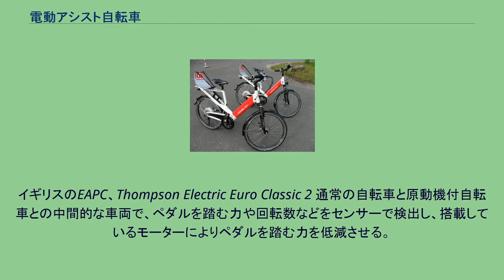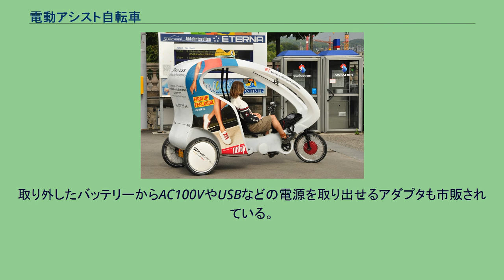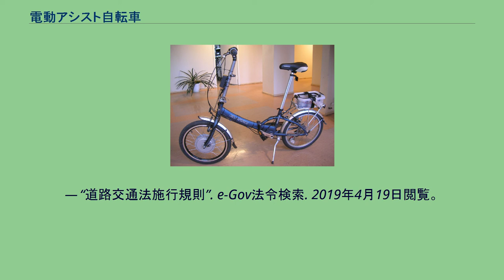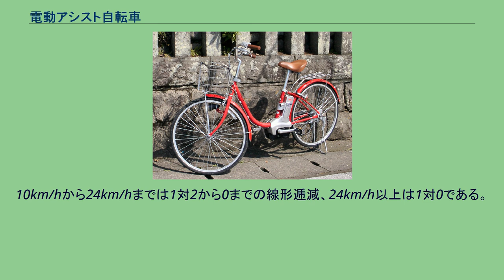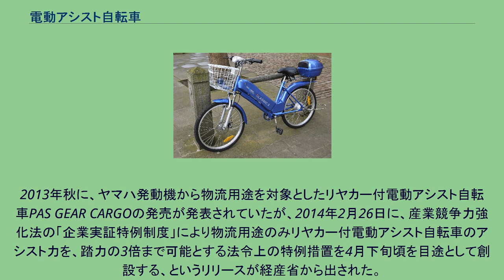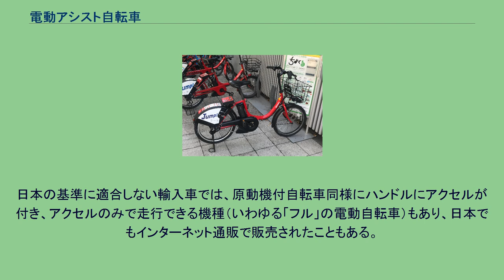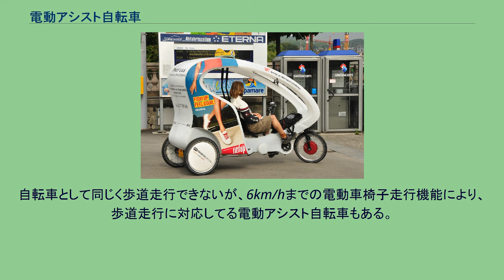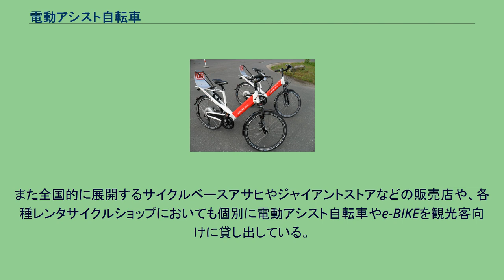電動アシスト自転車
警視庁の電動アシスト自転車 電動アシスト自転車（でんどうアシストじてんしゃ）とは、電動機（モーター）により人力を補助する自転車。
搭乗者がペダルをこがなければ走行しない。
人力での伝動補助のみならず、モーター単体のみで自走可能な自転車は電動自転車を参照。
イギリスのEAPC、Thompson Electric Euro Classic 2 通常の自転車と原動機付自転車との中間的な車両で、ペダルを踏む力や回転数などをセンサーで検出し、搭載しているモーターによりペダルを踏む力を低減させる。
1993年にヤマハ発動機が発売した電動ハイブリッド自転車・ヤマハ・PAS（Power Assist System、パス）が世界初とされる。
欧米ではPedelecやEAPC（Electrically Assisted Pedal Cycle、「電気式ペダル補助自転車」の略）と呼ばれており、各国で独自の基準が定められている。
最高速度が25km/h・最大出力が200-300Wの国が多いが、カナダでは20mph（32km/h）・500W。
アメリカでは20mph（32km/h）・750Wとなっている（Electric bicycle laws）。
前輪にハブモーターを備えた電動アシスト自転車のベロタクシー、Velotaxi CityCruiser II 電源としては初期の製品では鉛蓄電池やニッケル・カドミウム蓄電池 (Ni-Cd)、ニッケル水素電池 (Ni-MH) が用いられたが、メモリー効果が発生せず、小型軽量で長寿命なリチウムイオン二次電池 (Li-ion) に取って代わられている。
機種によっては回生ブレーキを備え、減速時にはモーターを発電機にしてバッテリーの充電を行う。
バッテリーはフレームの前後や後部の荷台に設置することが多い。
取り外したバッテリーからAC100VやUSBなどの電源を取り出せるアダプタも市販されている。
モーターはボトムブラケット付近に搭載してペダルと共にチェーンを駆動するものの他、前輪や後輪にハブモーターを組み込むものがある。
車体形状は軽快車やシティサイクルが一般的だが、折り畳み自転車やクロスバイク、リカンベントなど様々な車種に対応した機種も登場している。
モーターなしと比較した場合、8kg程の重量増となっている。
特殊な用途ではケイリンにおいて先頭誘導（周回中の風除け）を行うトラックレーサー（ペーサー）も存在する。
公道用ではないため法律上の制約はなく、時速60kmまで補助が行われる。
日本で一般的な形態の電動アシスト自転車、ナショナル・ViVi シェアサイクルで使われている電動アシスト自転車、ブリヂストンサイクル Bikke MOB（ドコモ・バイクシェア標準仕様） 普及状況 自転車産業振興協会の調査によれば、一般世帯が保有する自転車のうち電動アシスト車の割合は、2012年に4.4%、2018年調査では7.5%とされる 。
経済産業省の調査によれば、2018年上半期に日本国内で製造された自転車（約45.6万台）のうち67%（約30.6万台）、金額ベースでは86％が電動アシスト自転車である（これらはほぼ国内向け出荷と想定される）。
輸入車については、同時期の自転車輸入台数（電動機付きを含まない）は約348万台、対して電動機付き（関税区分上、いわゆる電動バイクを含む）は約14.7万台である。
法制上の定義 道路交通法では「人の力を補うため原動機を用いる自転車」あるいは「駆動補助機付自転車」と呼称される。
道路交通法で定められた基準を満たせば「自転車」として扱われ、原動機付自転車では必須の運転免許やヘルメットの着用および自賠責保険への加入が不要となる。
普通自転車としての基準も満たすもの（側車または他の車両を牽引していないこと）であれば、車道や路側帯のほか、「歩道通行の要件」に従い、歩道を徐行または通行できる。
いっぽう、電動アシスト自転車の基準は普通自転車の基準（特に車体の大きさ）とは無関係のため、普通自転車以外の電動アシスト自転車も法令上製作可能であり公道通行可である（ただし歩道通行の要件による歩道の通行はできない）。
電動アシスト自転車の出力基準は道路交通法施行規則第一条の三で次のように規定される。
第一条の三　法第二条第一項第十一号の二の内閣府令で定める基準は、次に掲げるとおりとする。
— “道路交通法施行規則”. e-Gov法令検索. 2019年4月19日閲覧。
よって、人力と電力補助の最大比率は、1...